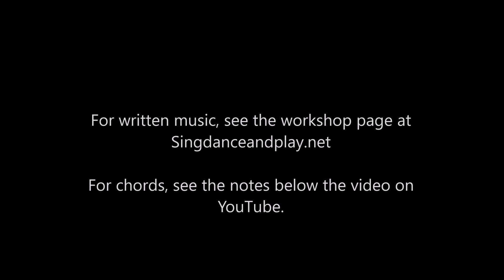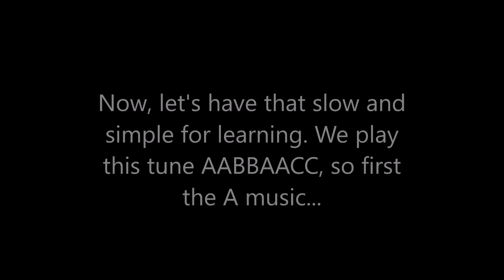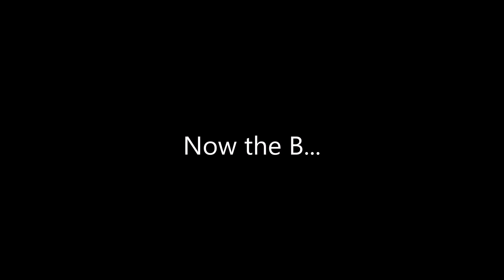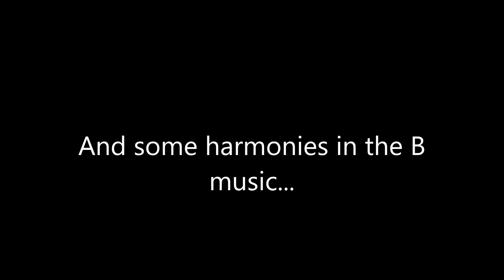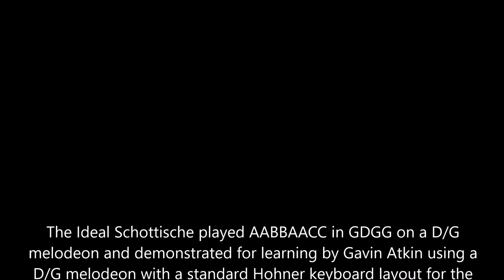The Ideal Schottische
The Ideal Schottische played AABBAACC in GDGG on a D/G
melodeon and demonstrated for learning by Gavin Atkin using a
D/G melodeon with a standard Hohner keyboard layout for the
Horsmonden traditional tunes workshop.

For more information about these free regular all instruments
workshops in mid-Kent, see the workshops page at
Singdanceandplay.net

Simple chords:

A
D|G///|G///|C///|C/G/|G///|G///|C/D/|(1)G//:|(2)G///||
B
D///|D/G/|A///|A/D/|D///|D/G/|A///|D///:||
C
G/CG|G/C/|C/D/|DGD/|G/CG|G/C/|C/D/|G///:||

More complex chords:

A
D|G///|G/Em7/|C///|C/G/|G///|G/Em7/|C/D/|(1)G//:|(2)G///||
B
D///|D/G/|A///|A/D/|D///|D/G/|A///|D///:||
C
G/CG|G/C/|C/D/|DGD/|G/CG|G/C/|C/D/|G///:||